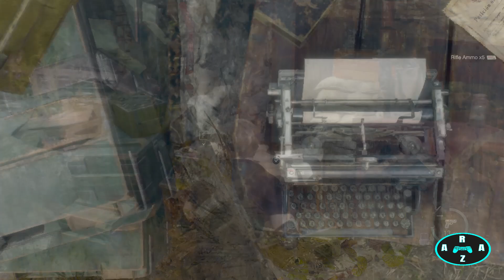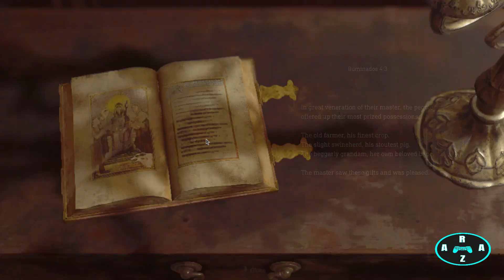Resident Evil 4 Remake Gameplay Part 2 (Chapter 2/No Commentary/Hardcore)